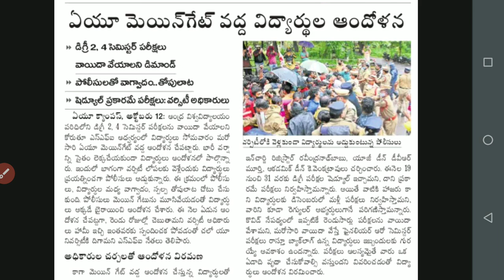Andhra University Degree semester exams Latest Updated News|AU Degree exams news